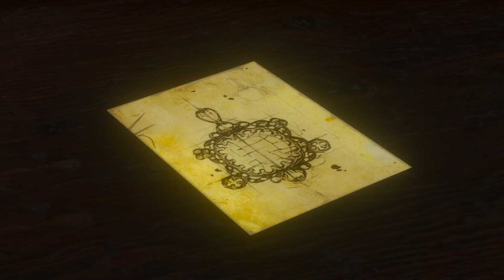Zagrajmy w Wiedźmin 3: Dziki Gon (Bal Mandragory) part 125